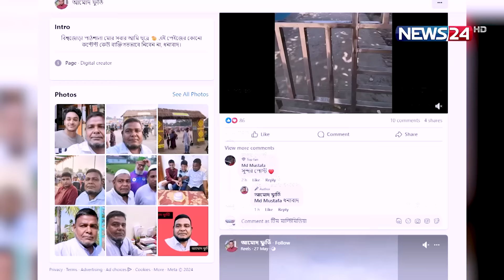ফেসবুকে আমোদ-ফুর্তি করে লাখ লাখ টাকা আয়! | News24 Special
NEWS24 Team